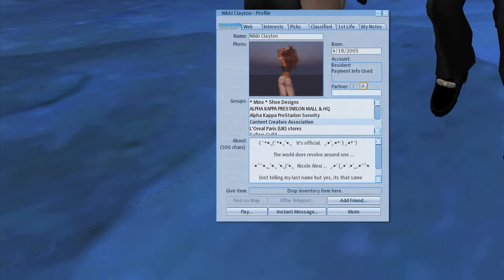Oh Happy Rez Days Abbey and Hyacinth at Jazz Cat in the ever so beautiful Second Life®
Oh, happy Rez Days! Abbey Zenith, Librarian Super Hero, has been logging into Second Life® since the fine spring day of May 18 2006.  Ever since, she has been influencing people about the great opportunities awaiting libraries and academics across the physical and virtual worlds.  One day plus one year later, in logged Hyacinth Cortes, librarian, exhibit builder and expert chair chaser and shopper.  Happy Rez Day, Hyacinth, since  the ever so fine 19th day of May, 2007!  Filmed on location at Jazz Cat.